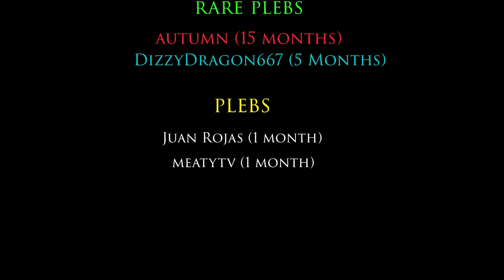Kirby and the Forgotten Land ~ Part 4 ~ Kirby goes to Rocky Rollin Road & The Mall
Ok time for our very first boss fight in Kirby and the Forgotten Land. Our first boss is a big gorilla named Gorimondo. This video also covers the Rocky Rollin Road, A Trip to Alivel Mall and a trip back to town after the boss fight !

Thanks to everyone that helps this channel grow